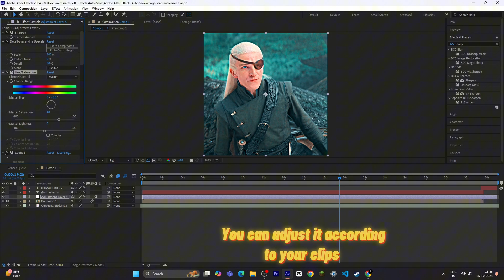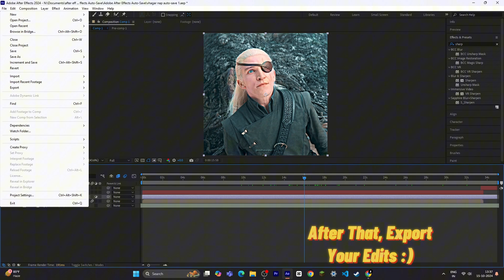New 4K Quality CC in Single Click 😱🔥After Effects⚡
after effects tiktok edit
after effects editing tutorial
after effects high quality edit
topaz ai video enhance ai best settings for 4k quality!,
topaz video enhance ai best settings,
topaz video enhance ai best settings (hd to 4k),
video enhance ai best settings
4k quality topaz video enhance ai tutorial
house of the dragon season 2 episode 8
house of the dragon season 3
daenerys targaryen edit
rhaenyra mysaria
seasmoke dragon
meleys head in kings landing
rhaenyra jacaerys
rhaenyra jacaerys the song of ice and fire
vhagar
vhagar aemond
vhagar vs sunfyre vs meleys
vhagar vs meleys
sunfyre
sunfyre entry house of the dragon
sunfyre screams
sunfyre crying
sunfyre and meleys fight scene
sunfyre burn
meleys death scene
meleys death scene reaction
battle of rooks rest
battle of rooks rest house of the dragon
house of the dragon season 2 episode 4
daemon kill young rhaenyra
daemon milly alcock
milly alcock
daemon young rhaenyra
daemon at harrenhal
harrenhal house of the dragon
rhaenyra targaryen meets alicent hightower
house of the dragon season 2 episode 3 explained
house of the dragon season 2 episode 4 trailer
Jon snow
Rhaenyra targaryen
HBO
Trailer release
Team green
Team black
Cregan stark
Rhaena
House of the dragon leak
Asoiaf
Jace baela
Jacaerys Velaryon
Dragon fight
Game of thrones fight scene
Lucerys
Aemond
Aemond Alicent Aegon Heleana
Criston cole Lannister
Olivia Cooke
Ewan Mitchell
Tom Glynn carney
Rhaena Targaryen
Nettles
Game of thrones
HBO
House of the dragon reaction review leak Daeron tessarion
Cannibal  Sunfyre dreamfyre Vhagar Sheepstealer fantasy Moondancer Criston Cole
David lightbringer
Nettles
Ryan Condal
Sara Hess
Miguel sapochik
George rr Martin
Grrm
Asoiaf
Asoiaf theory
House of the dragon explained